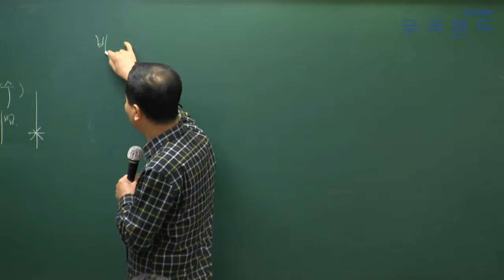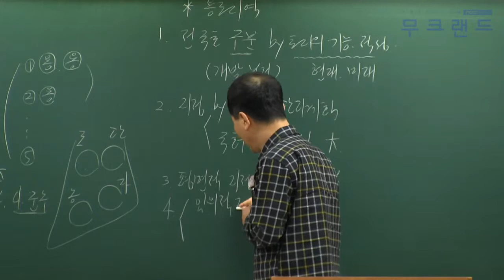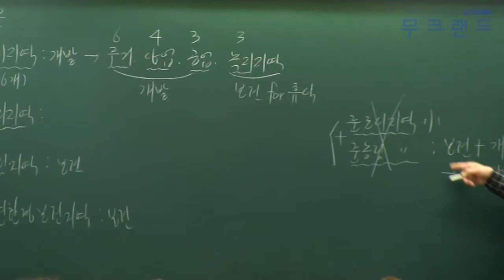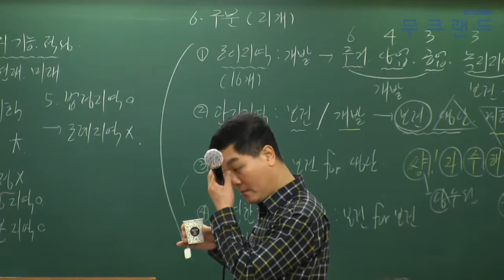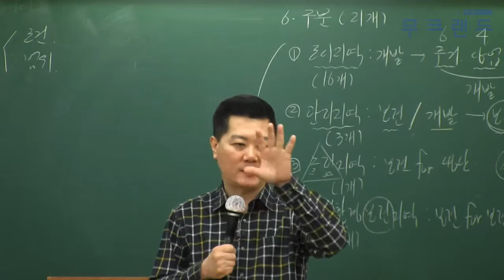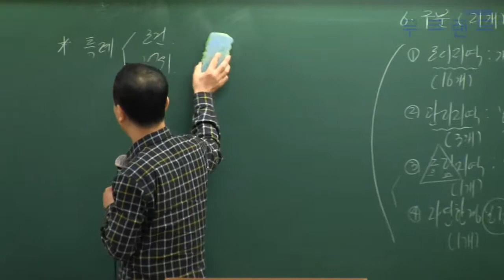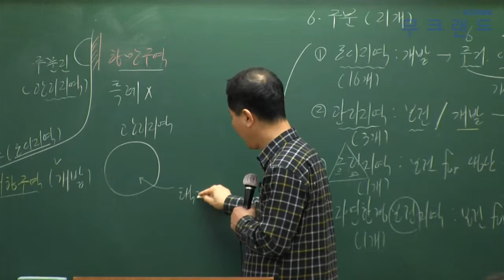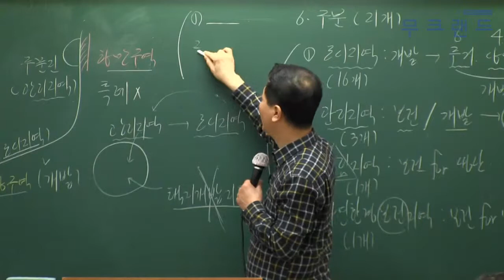공인중개사 무료인강 무크랜드_공법_2019 심화이론_5강_용도지역(권경원)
무크랜드 공인중개사 심화이론_(공법) 강의는 총 3단계의 이론 과정
 중 세번째로 진행되는 강의로 이론을 심도있게 학습할 수 있는 강의 입니다.
이후 2019기본서로 진행이 됩니다.

- 강좌 소개: 무크랜드(권경원)교수님 2019 심화이론 (총 36회차)

2019 최신 전 강좌를 무료로 수강할 수 있습니다.